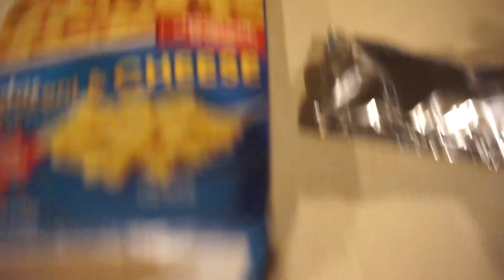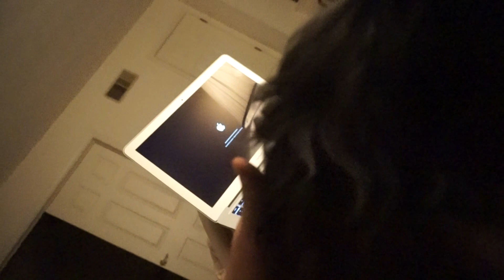GOING TO HAWAII | JAN 13 VLOG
DAY 13 OF MY VLOGGING A YEAR OF MY LIFE!

Peter Monn
Indianapolis, Indiana
46250